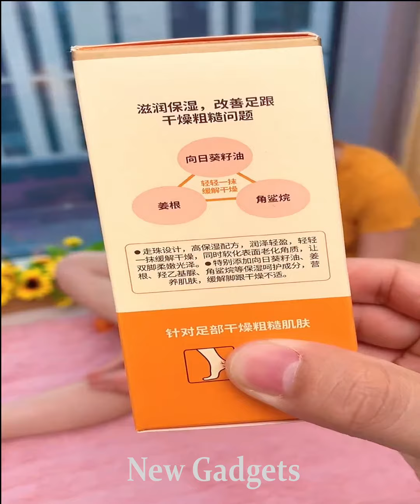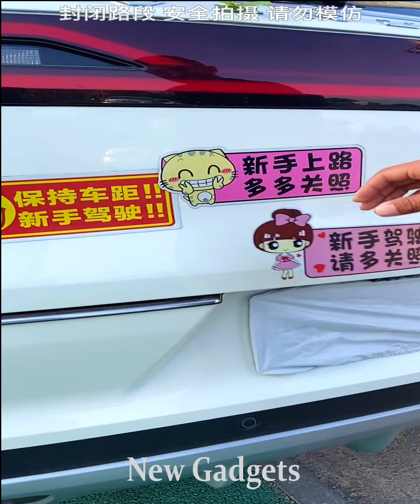New Gadgets!😍Smart Appliances, Kitchen tool/Utensils For Every Home🙏Makeup/Beauty🙏Tik Tok China#1278